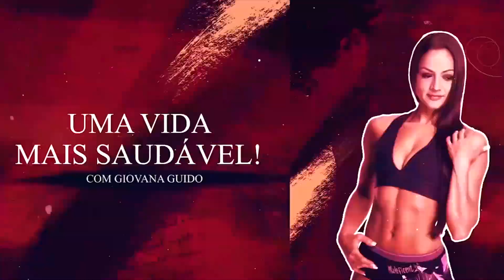NÃO FAÇA ISSO ANTES DO TREINO (5 PIORES COISAS)!!!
- Entre na Comunidade VIP (acesso ilimitado aos meus programas de alimentação, receitas, desafios e grupo de interação comigo)
- Opções de kits com desconto do meu termogênico natural X-LEAN (temos 1, 2 ou 3 kits disponíveis para venda)

Quem sou eu?
Giovana Guido
Atleta Fitness
Brasileira nos EUA
Assuntos do canal:
1- Nutrição
2- Nutrição esportiva
3- Aumento de massa magra
4- Emagrecimento
5- Definição muscular
6- Fitness
7- Musculação
8- Treinos
9- Viagens
10- Vida nos EUA
11- Eventos
12- EUA
13- Saúde
14- Boa forma
15- Qualidade de vida
16- Dieta
17- Suplementos
18- Produtos naturais
19- Prevenção de doenças
20- Tratamentos naturais
Como emagrecer depois de festas de fim de ano, como emagrecer, apos festas de fim de ano, como emagrecer apos festas, emagrecer apos jacada
água com limão, limão, Dr. Lair Ribeiro, Lair Ribeiro, vinagre de maçã para colesterol, chia, sementes de chia, como limpar o cólon, limpeza de cólon, como emagrecer em uma semana, como emagrecer rápido, como perder barriga, como desinchar a barriga, vinagre de maçã, receita para limpar o intestino, como soltar o intestino, como soltar o intestino imediatamente, como soltar o intestino rapido, perder barriga em 1 semana, emagrecer após jacada, reduzir estômago alto,estômago